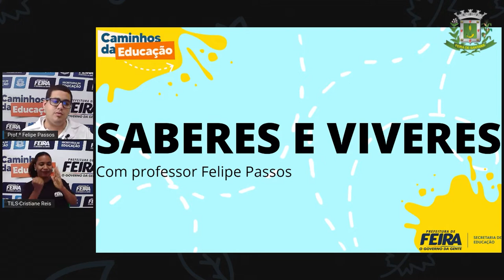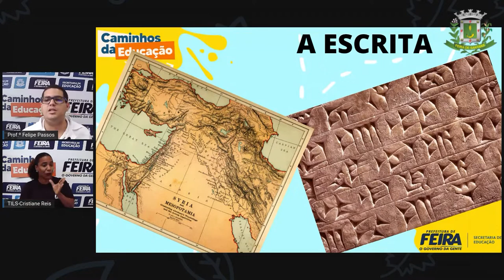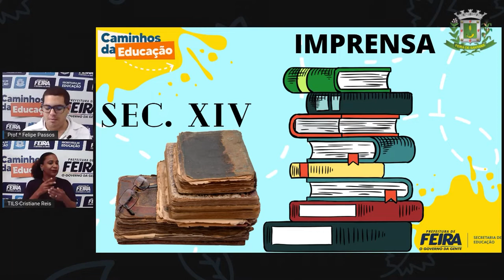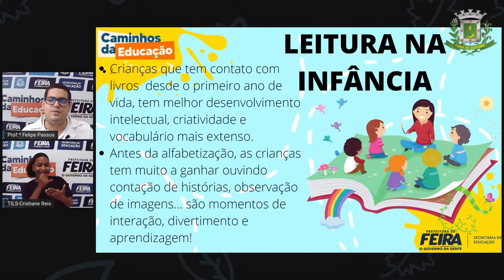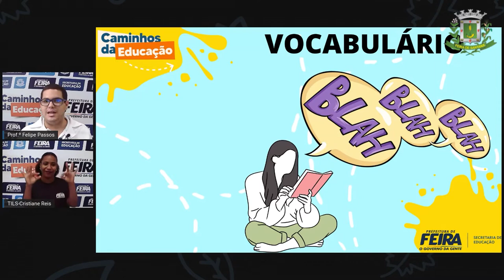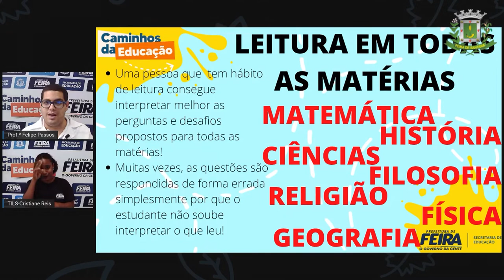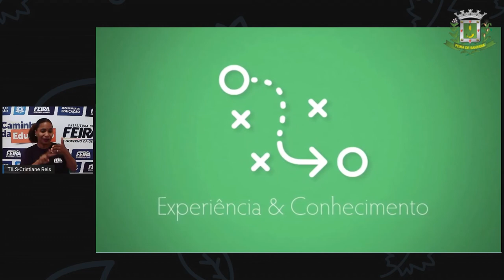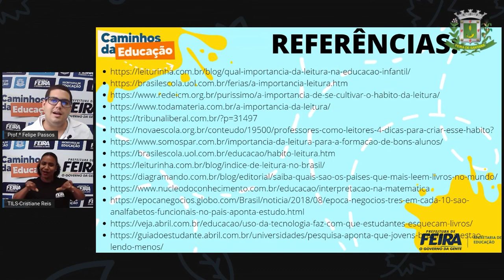7ºANO AULA 19 DIVERSIFICADA Importância da leitura